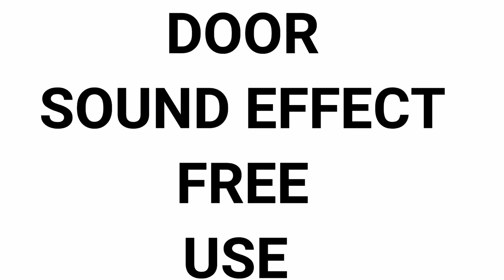Door Sound Effect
Door Sound Effect NO COPYRIGHED free to download